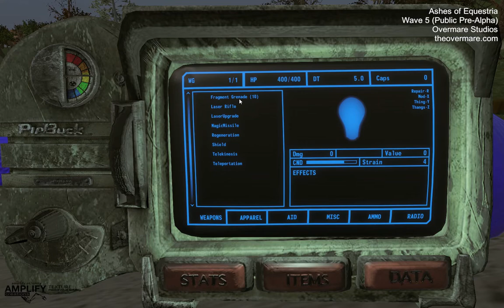Ashes of Equestria - Back for More!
Today we explore some more of the wasteland and we meet so many ponies, but they are all raiders and robots...